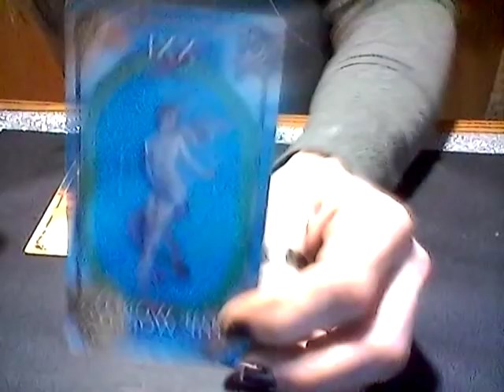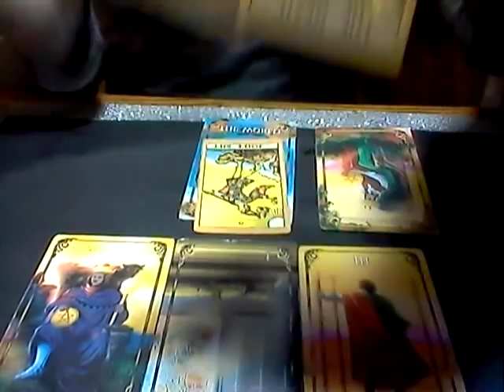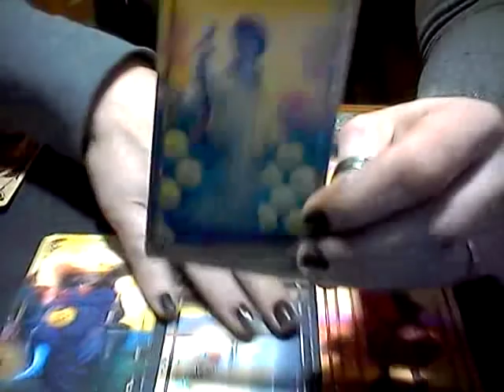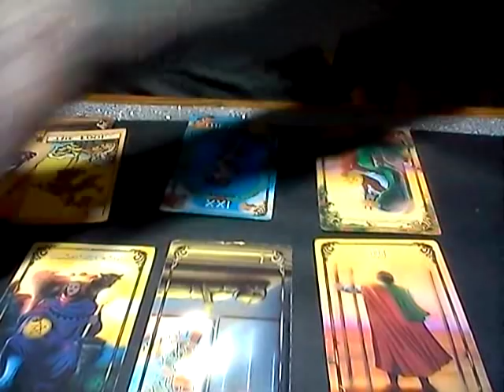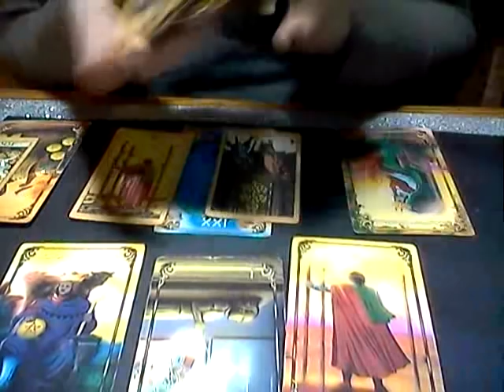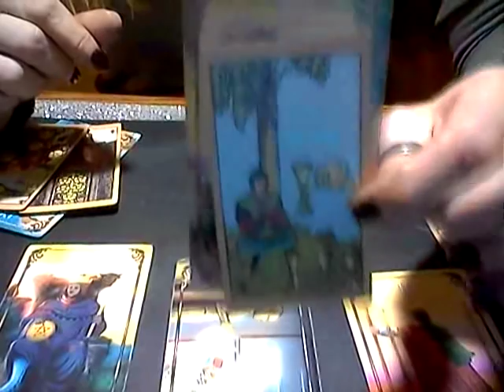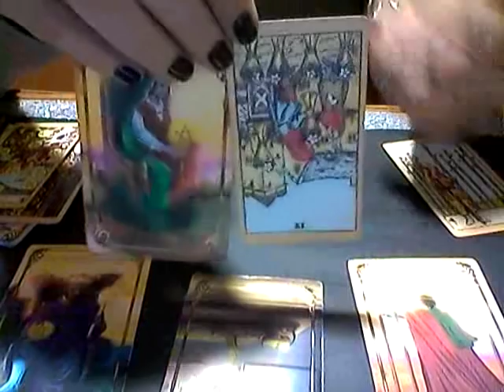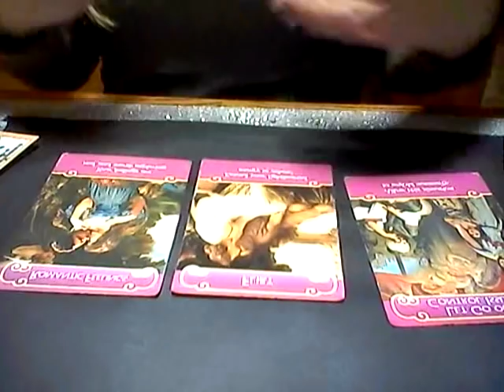DAILY LOVE READING *WATER SIGNS* 11/13/2018